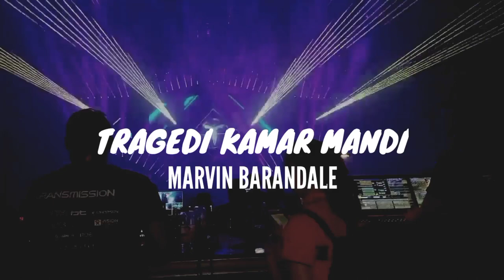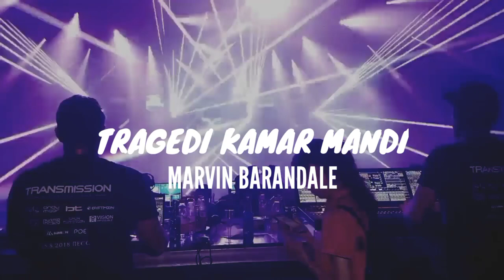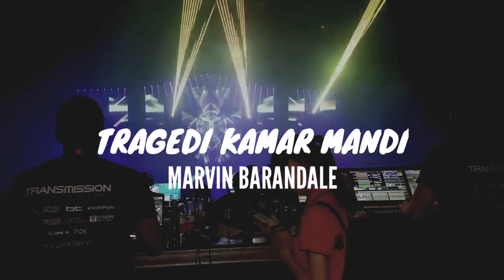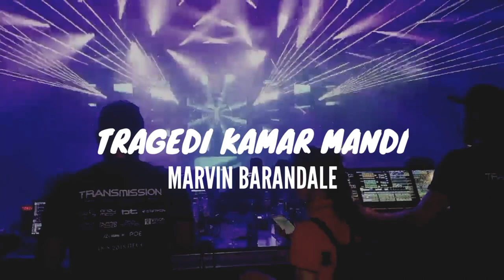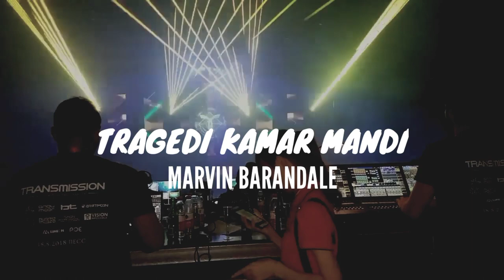MARVIN BARANDALE - TRAGEDI KAMAR MANDI (REMIX)